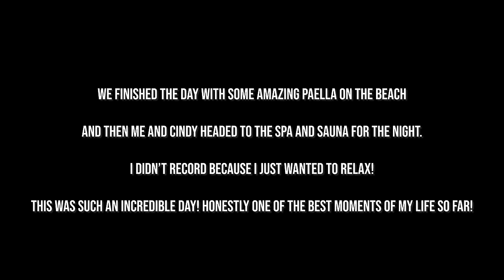BARCELONA 2024 - MY FIRST MARATHON!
I am absolutely over the moon with the result of my first marathon!
I have gained so much inspiration from this experience. Over the next couple of weeks I will be setting some new fitness challenges.
Its time to LEVEL THE F*CK UP!
I can't wait to keep making progress and see where my true potential lies!

24/25 Spaces GONE
Please message me ASAP on Instagram if your interested!

Arktis Naturals - CBD - USE CODE 'LOUIS20'

5 Minute Journal